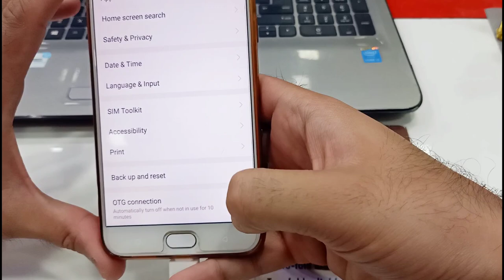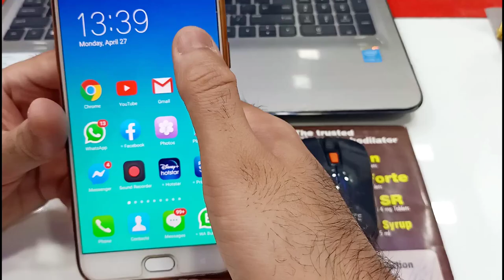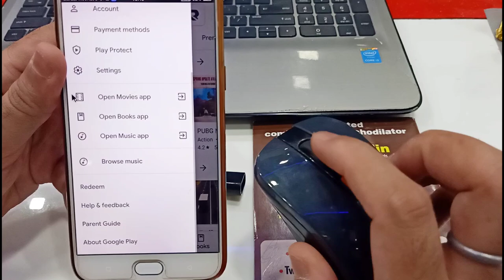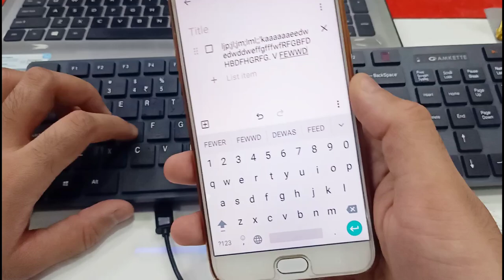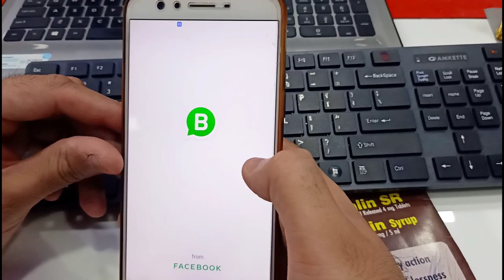How to connect wireless keyboard mouse to phone | Bluetooth keyboard mouse for android phone hindi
in this video i am showing to you how to connect wireless mouse and keyboard use to your mobile phone or tablet ipad.
how to connect bluetooth keyboard and mouse to mobile,
how to use bluetooth keyboard and mouse in android phone,